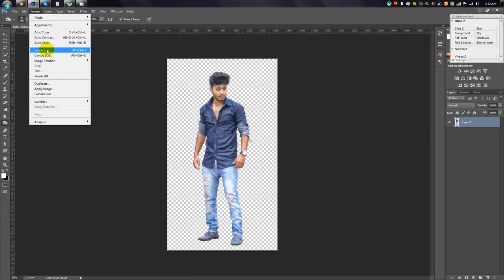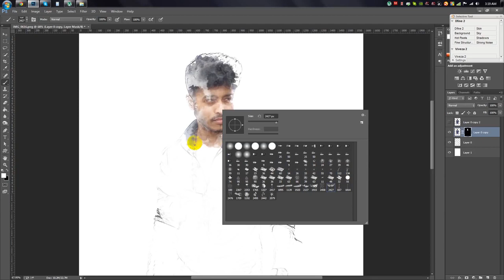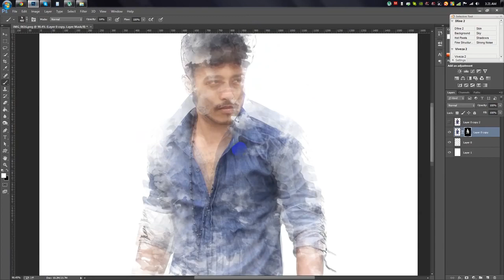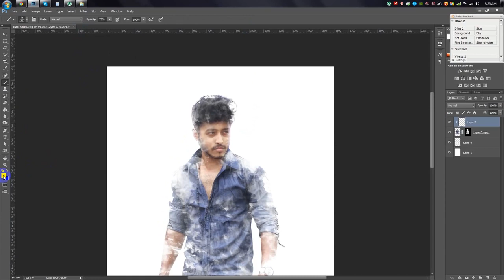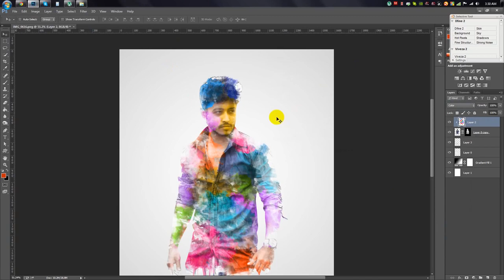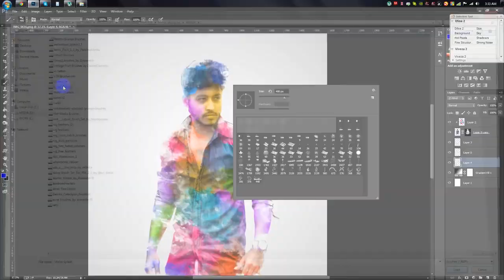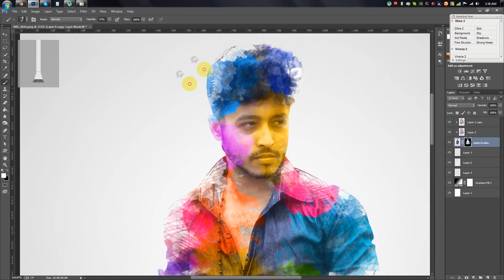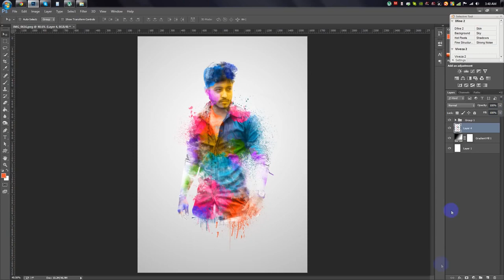Watercolor Effect Photoshop Tutorial - Photo Manipulation tutorials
Watercolor Effect Photoshop Tutorial -  Photo Manipulation tutorials - Featured